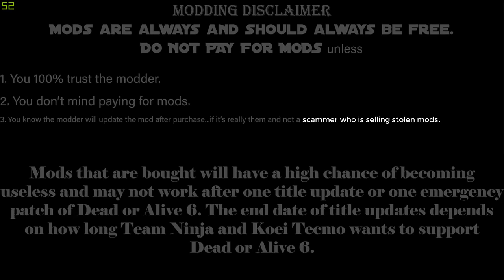DoA6 mods Tamaki COS 4 overhaul (Gyaru GAL Girls Ayane and Moka) by TUBAKING2017 and PerfectDark023